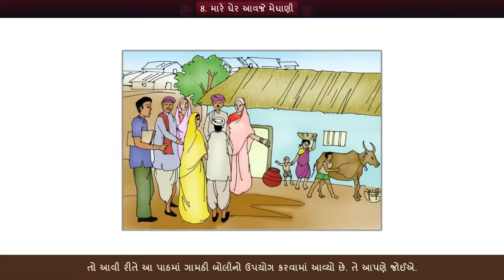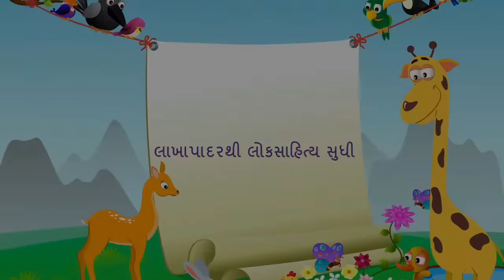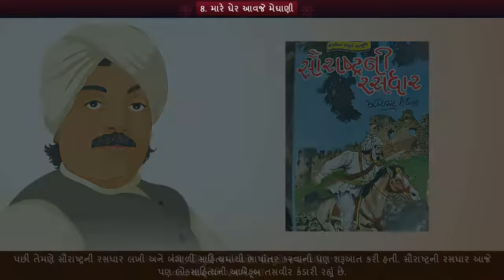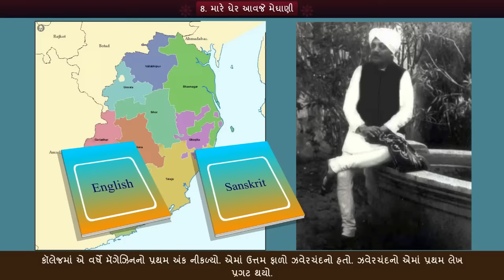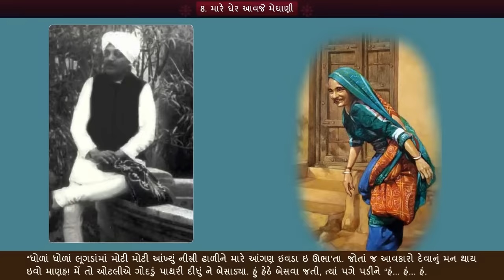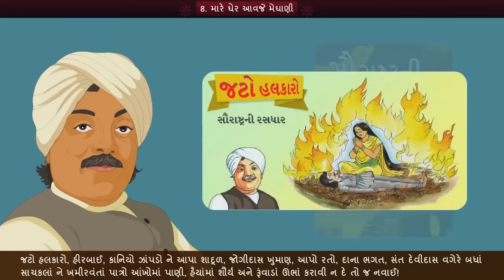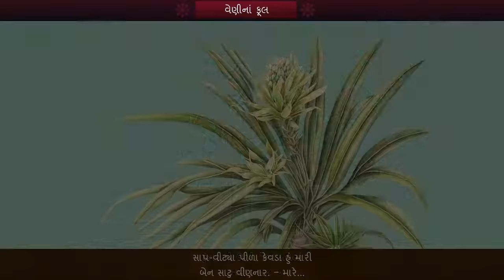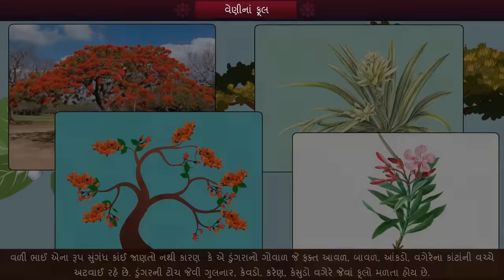STD 6 Gujarati (palash) Chap 8 Mara gher aavaje meghani 8 મારા ઘેર આવજે મેઘાણી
ધરણ 6 પલાશ ગુજરાતી